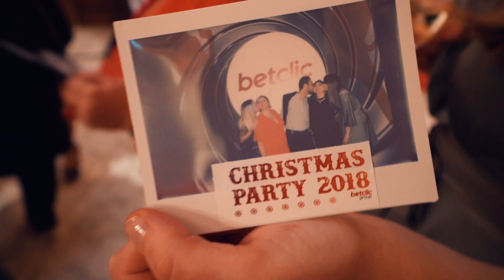Christmas Party Ideas that don't Suck - JUGS Malta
Do you want your staff party to be just another Christmas meal or do you want to be that legendary boss that hosts' a party to be remembered? With JUGS' jolliest bunch of elves we can make it happen. We've got a workshop of ideas, props, AV equipment, live entertainment and years of experience to  create the holly-jolly best Christmas party EVER.

Regardless the size of the party, our games, themes and props will guarantee
entertainment that will WOW your guests. Choose from our ready themed
packages or let us create something bespoke. Here is a medley of Christmas party ideas that we've rocked.. it's never copy & paste with us instead we offer a wide variety of fun to suit all
tastes from themed events such as The Greatest Showman to a 1920's gambling
night.

We transform venues full of colour, excitement, music, fun, spectacular performances, live entertainment and crowned with laughter all around! Choose from ( or have it all from ) seated dinners to stand up live cooking stations, whisky & cigar rooms, a magician, a 10 piece live band, exciting interactive activities such as the photo booth that create long lasting laughable moments.

And if you're still looking for that something extra or different. Turn your Christmas event into a milestone with a CSR activity or do something different for example a team building activity followed by a Christmas lunch. Speak to our team and we'll fetch you the most magical and sparkling Christmas moments - so you can simply eat, drink, & be merry...

JUGS is one of Malta's leading creative team building and event organising companies with a track record of collaboration with both local and international companies, we offer a whole array of services from brand launches, conferences, shows and theme nights to team building events and entertainment. We can also provide any audiovisual equipment required as well as the technical support to go with it.